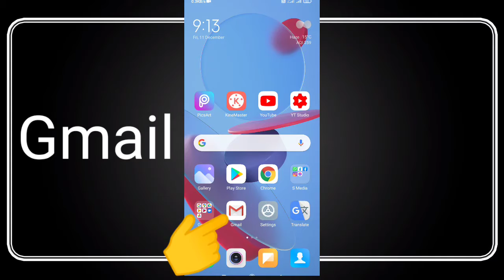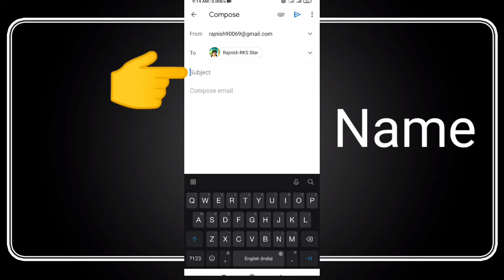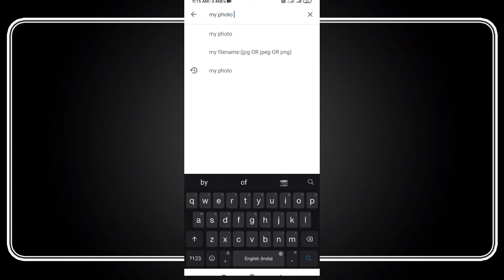Gmail par Photo Kaise Save Kare | How to save Photo on Gmail Account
Tittle- Gmail par photo kaise save kare | How to save photo on gmail account
Hi I'm Rajnish kumar,

{Tech Rajnish}
how to save photo in gmail account
how to save your photo on gmail
how to save photo on gmail
save photos on gmail account
how to save photos in gmail account,gmail
how to save photos in gmail
how to save picture on gmal ___________________________________________